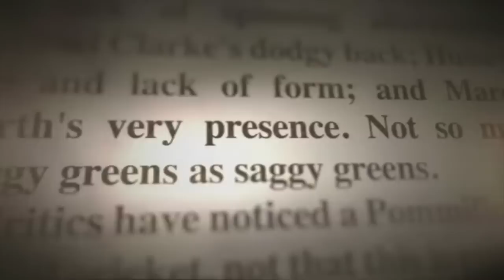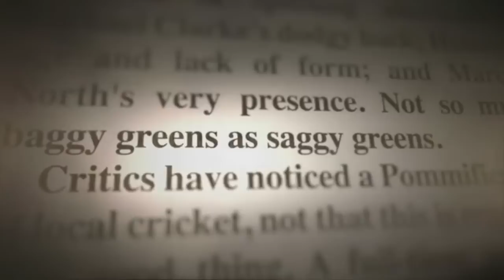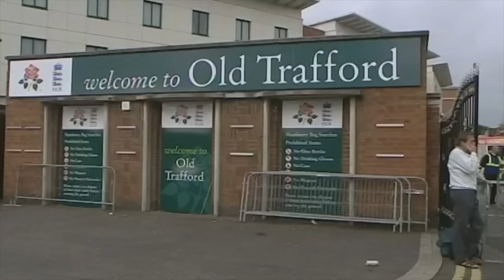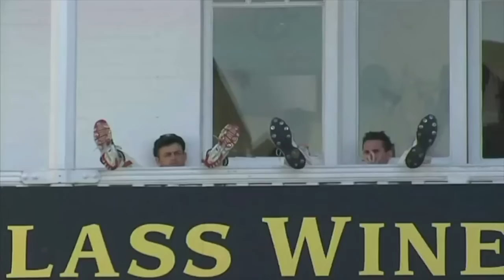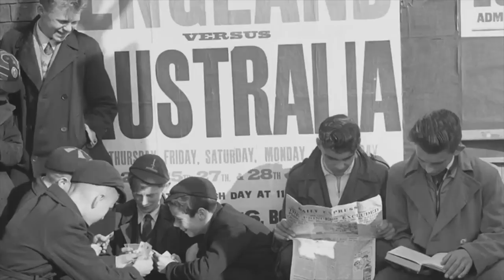Forged in Fire (Part 3)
Passion. Intrigue. Heartbreak. Considered the greatest Anglo-Australian contest of them all, the 2005 series in England would set the gold standard for Ashes battles to come.